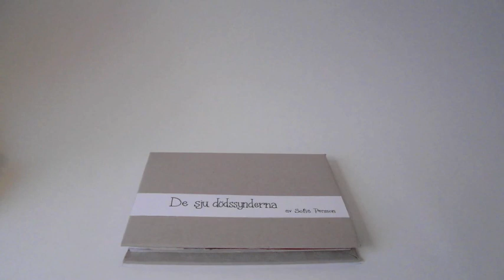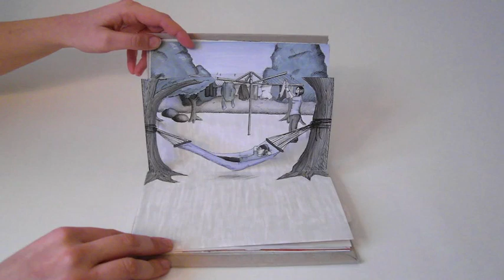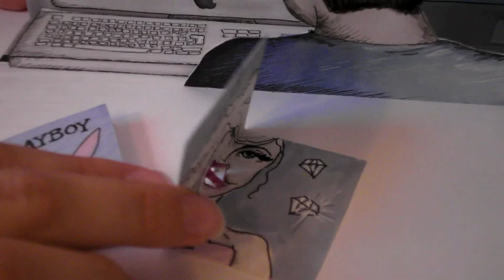The seven deadly sins, Sofie Persson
Sofie Persson, student på Förpackningsdesign på Broby Grafiska- College of cross Media..

Projekt i kursen Grafisk form. En pop up bok om de sju dödssynderna och i vilka vardagssituationer de kan uppstå.